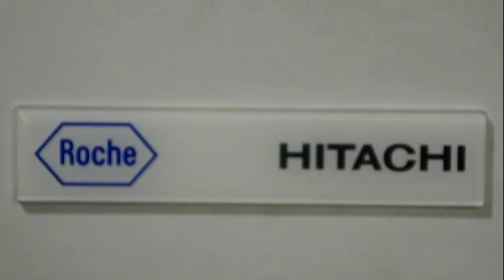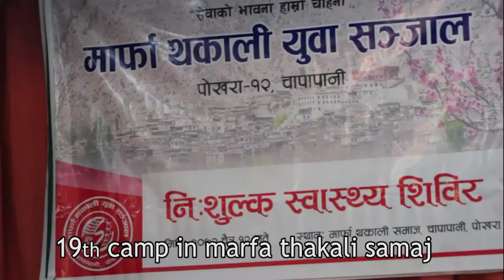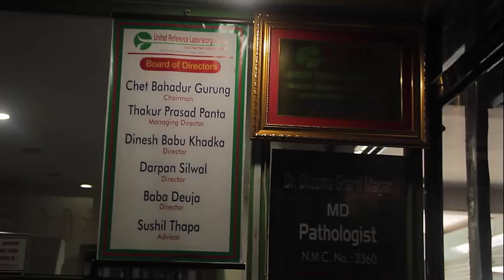19th free camp in Marpha dhakali